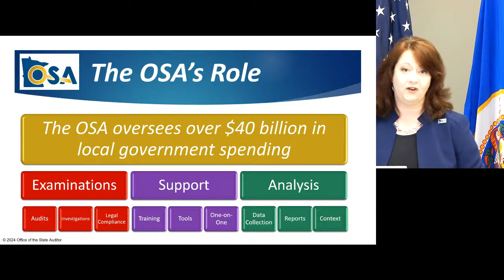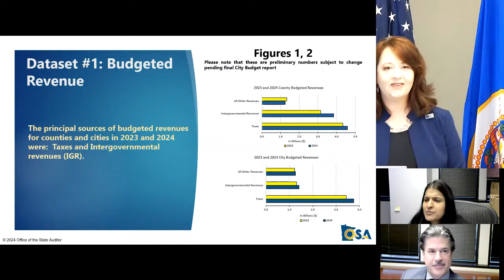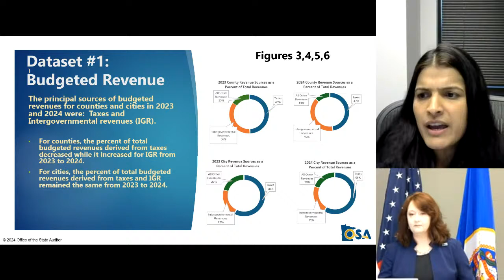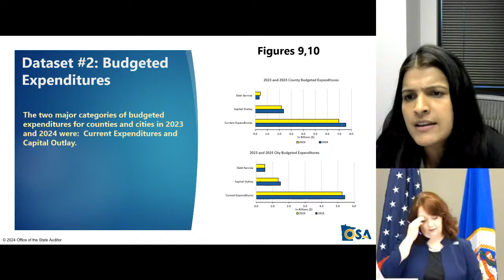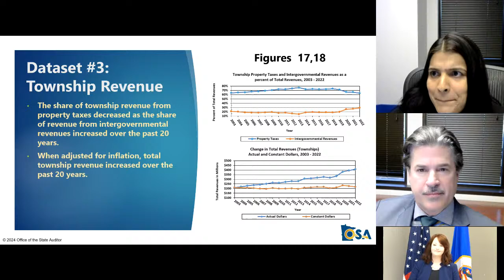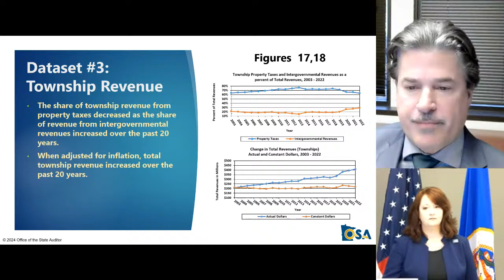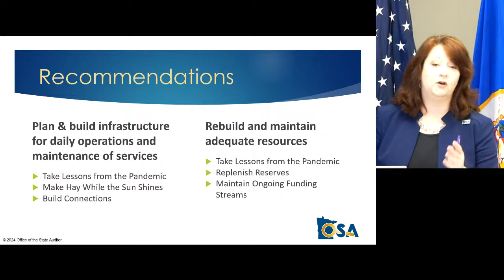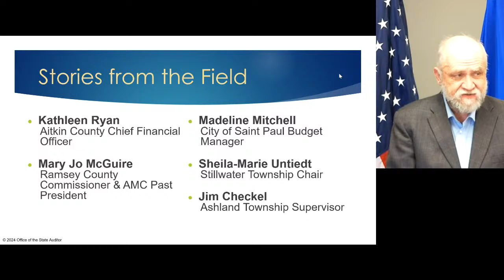State of Main Street Web Event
Please join State Auditor Julie Blaha for the annual State of Main Street. This is the culmination event following three listening sessions in March. The listening tour brought together the expertise and perspective of local government leaders and our data.

The State of Main Street is an opportunity for the Office of the State Auditor to hear from you directly to ensure our numbers reflect what's happening in your community. Listening and learning from each other will lead to better decisions, and better decisions will lead to stronger communities.